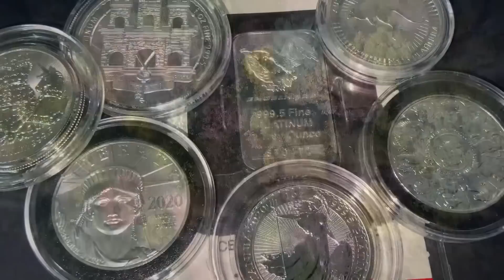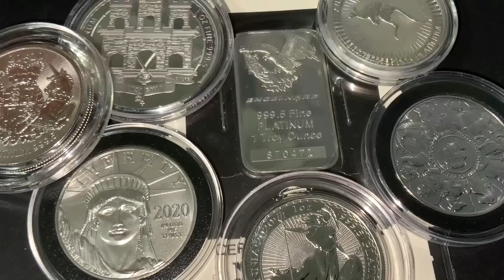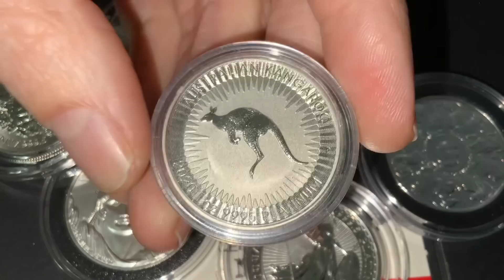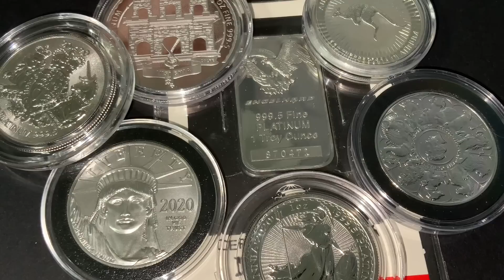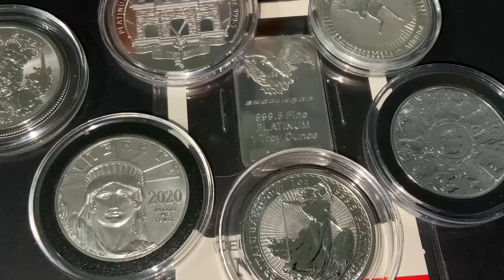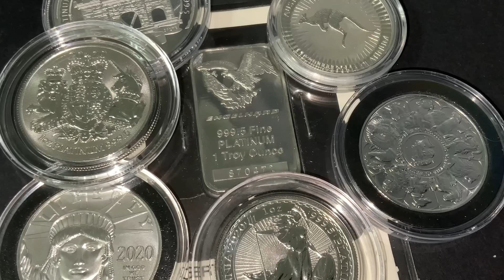My Platinum Price Prediction For 2023!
Fir the first time ever, I make a price prediction video for platinum. I hope you enjoy.